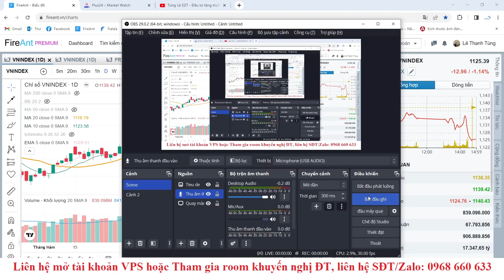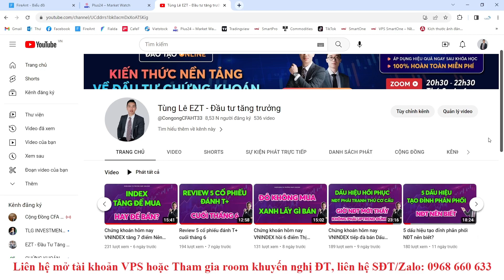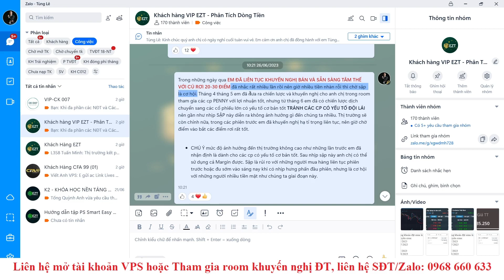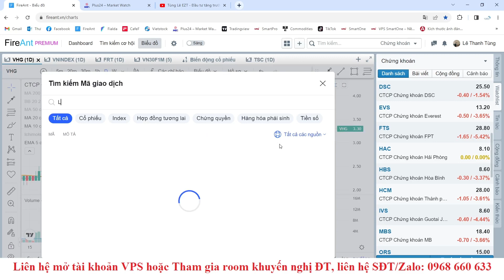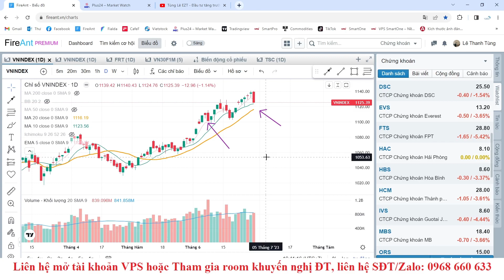Chứng khoán hôm nay VNINDEX giảm 13 điểm Phiên phân phối thứ 3 Có nên bán hết danh mục không?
QUÝ ANH CHỊ NĐT MUỐN ĐƯỢC THAM GIA ROOM VIP ĐỂ NHẬN KHUYẾN NGHỊ VÀ HỌC HỎI THÊM CÁCH PHÂN TÍCH CỔ PHIẾU BẰNG 3 HÌNH THỨC SAU:

Cách 2: Tất cả các KH đang sở hữu tài khoản VPS gắn ID 3246.
Cách 3: Trường hợp chưa có TK VPS liên hệ zalo Tùng Lê để được hướng dẫn mở TK chọn số đẹp và gắn ID 3246, sau đó sẽ được thêm vào room VIP.

Tùng Lê

LINK THAM GIA KHÓA HỌC KIẾN THỨC NỀN TẢNG CHỨNG KHOÁN MIỄN PHÍ: